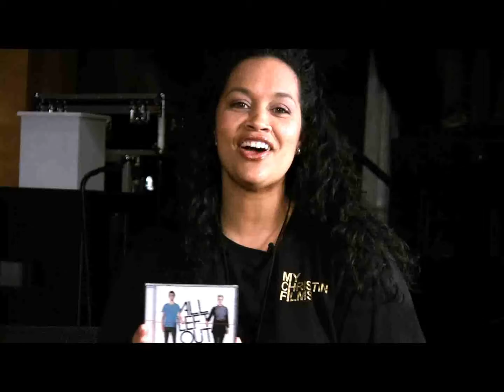All left out interview